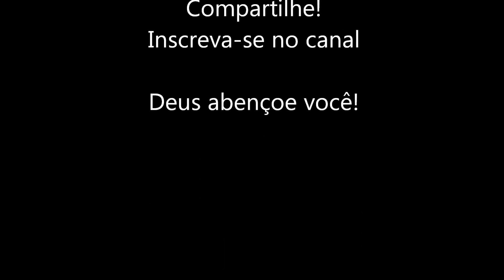30 Dias com o Sagrado Coração de Jesus #15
Rezemos juntos os 30 dias com o Sagrado Coração de Jesus, este coração manso e humilde que se fez carne para nos salvar! Coloque as suas intenções nesta oração, reze com amor e confiança!

Oração final para todos os dias

Ó amoroso Jesus enviai-nos do Pai o Espírito Santo com seus sete dons.
Na caridade de vosso divino coração apartai do nosso todos os obstáculos a vossos dons celestes e ajudai-nos a praticar aquelas virtudes que nos predispõe a recebê-los.
Divino Coração de Jesus destruí  em nós toda a soberba e daí-nos a verdadeira humildade
Divino Coração de Jesus suprimi em nós toda a falta de amor para com o nosso próximo e daí-nos verdadeira caridade
Divino Coração de Jesus arrancai de nossos corações toda a cólera e ira e daí-nos verdadeira mansidão
Divino Coração de Jesus extirpai em nós toda a inércia espiritual e concedei-nos zelo esclarecido e ardente
Divino Coração de Jesus extingui em nós toda a cobiça e daí-nos um coração generoso
Divino Coração de Jesus preservai-nos de toda a intemperança de corpo e de espírito e daí-nos amor a sobriedade e temperança
Divino Coração de Jesus afastai de nós toda impureza e concedei-nos uma vida ilibada

Espírito Santo que sois a mesma caridade e por amor formastes o Divino Coração de Jesus e o adornastes na plenitude de vossos sete dons derramai deste coração ,no nosso,  os vossos sete dons a fim de que nele ele e com ele honremos e  amemos a vós e o verbo humanado e unidos convosco e com o coração de Jesus tanto mais ternamente amemos ao Pai de modo que sejamos dignos de continuar  filhos seus por toda a eternidade, amem

Ó espírito santo  graças vos dou pelo amor aos homens com que enchestes o coração divino de Jesus. Quem me dera amar o coração de Jesus com um amor igual aquele com que o formastes
(fazer o pedido)
Ó Espírito Santo daí-me a graça de viver neste Santíssimo Coração, nele trabalhar e morrer. Que eu vos hei de amar e louvar perfeitamente como Pai do amor e da santidade, amem.